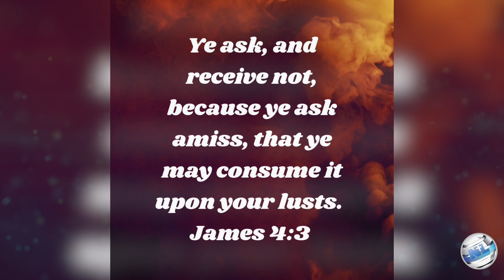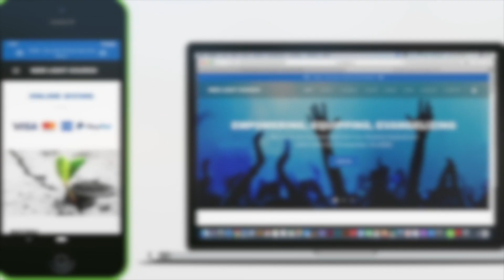What’s Hindering My Prayers | Elder Mark Wilson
Join Elder Mark Wilson and the New Light Family as we explore the word of God!